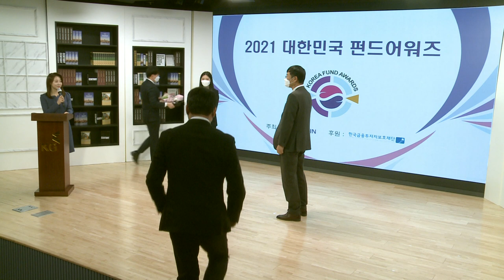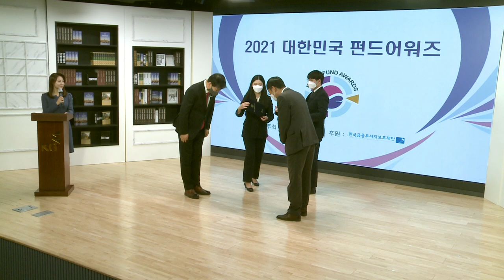한국투자신탁운용_유형별 최우수상 TDF, 글로벌부동산부문_2021 대한민국 펀드어워즈 (20210218)